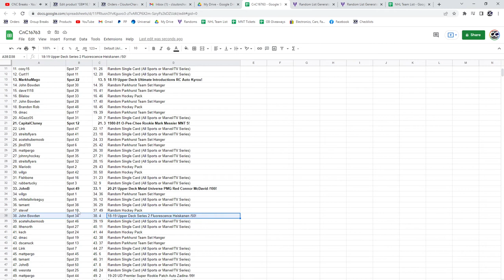McDavid PMG Hockey Chancer Break - C&C GB #16,763